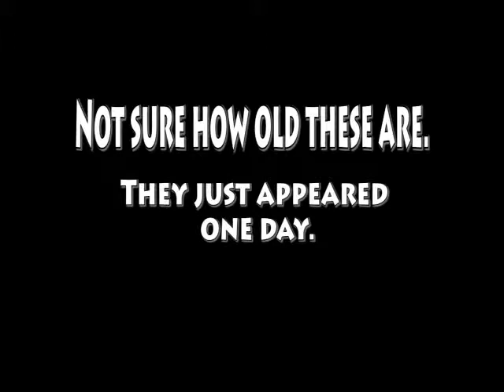Copy of Tropheus Duboisi Karilani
Tropheus Duboisi Karilani
Wild Caught
I noticed these two spawning so I recorded it.It's something other fish keepers might find interesting. I stripped this female 12 days later and put the fry in a tumbler. Also added a few seconds of the fry that were spit in the tank.